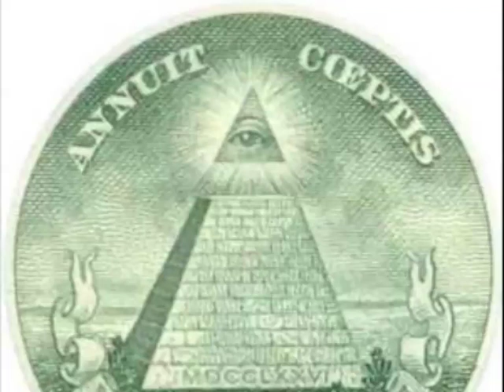Bilderberg Protest is a SETUP Part 2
I try and debunk Alex Jones, even though I don't want to. (Maybe he's the fucking Devil!) David Icke is easy to debunk.